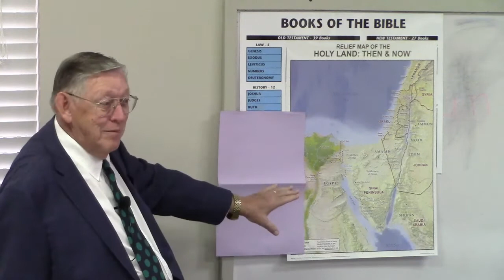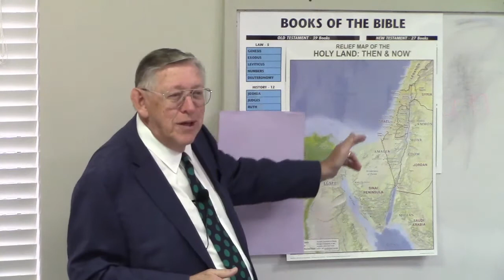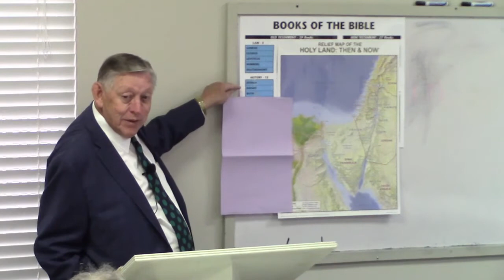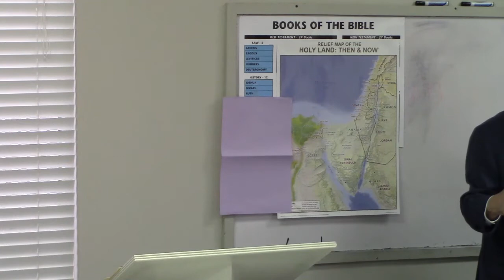John Ray 03 17 2019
John Ray teaches the Book of Ruth